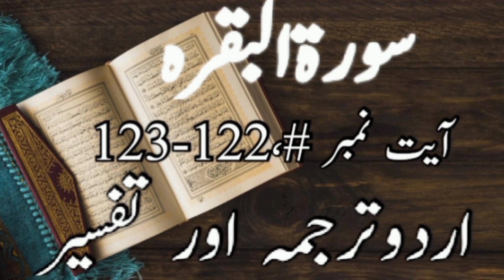Urdu translation of surh baqrh ayt no 122/123,سورت البقرہ آیت نمبر١٢٢/١٢٣اردوترجمہ اورتفسیر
Urdu translation of surh baqrh ayt no 122/123
Urdu tarjumh urdu tafseer ayt ba ayt ka tarjumh our tafseer .
aytno122/123
Like Thies Share!